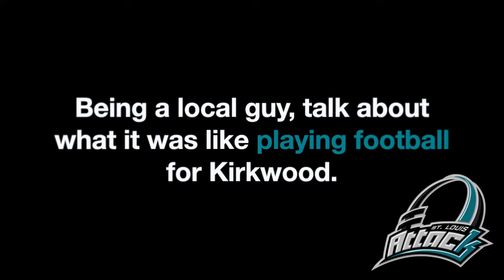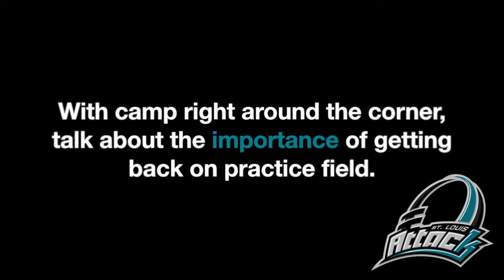Player Spotlight - Marcus Dickinson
Get to know a little bit about X-League​ Defensive Player of the Year Marcus Dickinson in this preseason interview!